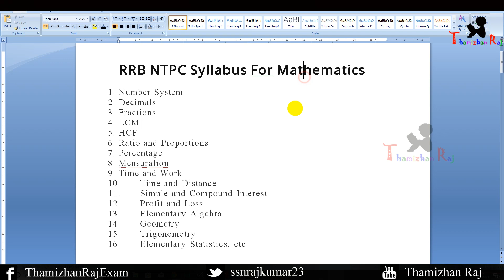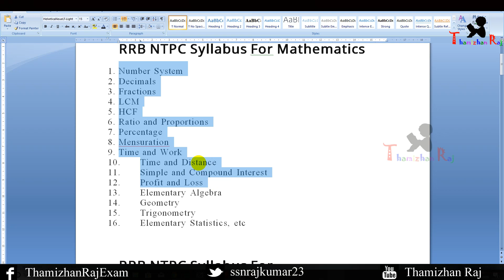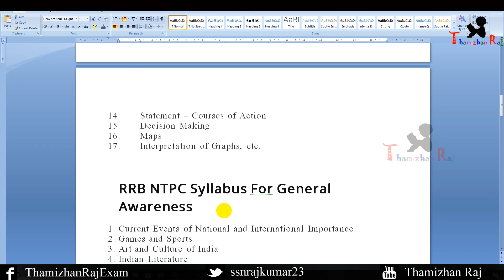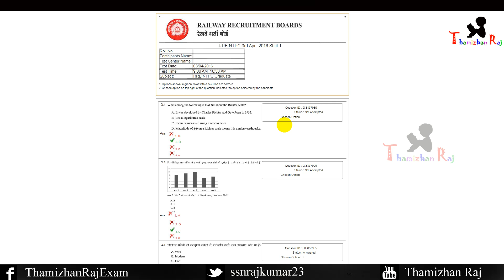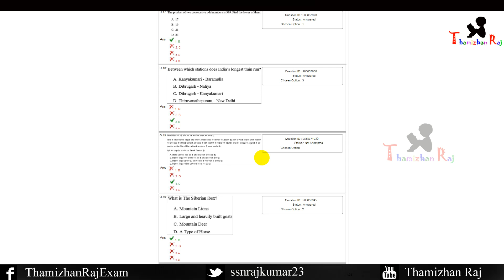how to pass RRB NTPC exam | rrb ntpc syllabus| rrb ntpc books|rrb ntpc old question